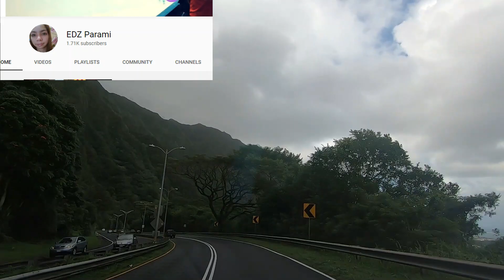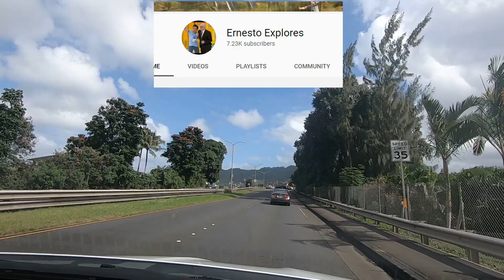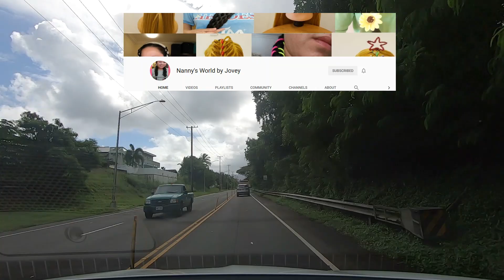PHILIPPINE PASSPORT RENEWAL 2021 IN HAWAII/TRAVELLING TO HAWAII /buhayamerika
Hello Everyone,
*We travel here in Hawaii to renew my passport as  we don't get any slot in LA
*72 hours before the flight we  had a  swabtest  in Las Vegas  , after the swabtest  they send us a result of the test then  we  sign up in the website   to upload  the result of  the swabtest and then fill up the form and   upload it to there website and then they  sent us a code  . The code  is very important  and the swabtest you might need to print it  because  in the airport  they will ask you the result of the swab test and  the qr code . When we get here in Hawaii before you exit the airport  to  pick up our baggage they will  asked the qr code  . Then we    pick up the rental car  same  requirements they asked a  swab test result and the qr code . So the  swab test and Qr code is  very   important
*Renewal of the passport . You need a application form  need to  be fill up,  copy of marriage certificate, copy of  green card  the swabtest and the qr code
*Inside the embassy  they will check the application  form and all the documents
*You have to pay $60 for the passport renewal
*if delivery you need to buy 16 stamps to put on there envelope
*Taking picture and checking the  details in the passport if  theres no mistake specially in your name and  birthday . and sign and  I'm DONE
passport renewal was succesfull

Thank you everyone , Stay safe
Love, Mike&Judith